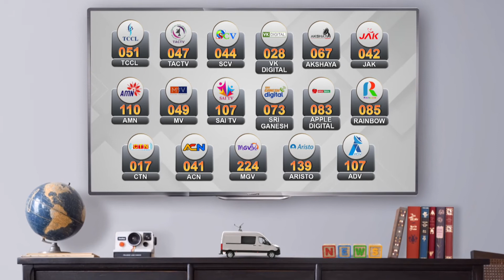காயிதே மில்லத் நினைவிடத்தில் அதிமுக ஒருங்கிணைப்பாளர் ஓபிஎஸ் மரியாதை |OPS | Tribute to Quaid-E-Millat